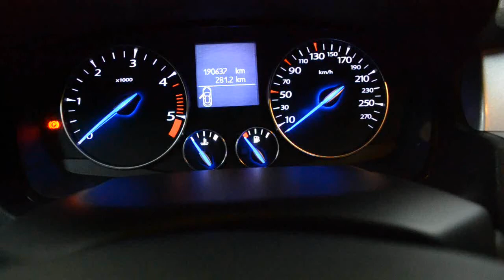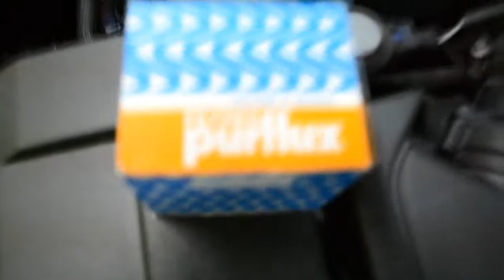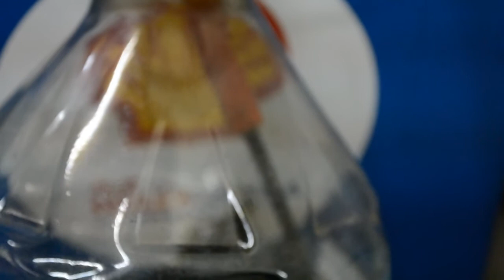Laguna III замена масла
Laguna III меняем масло фильтр и омывайку.
Замена масла в гараже
Renault Laguna
Меняем масло лагуна
Замена масла лагуна